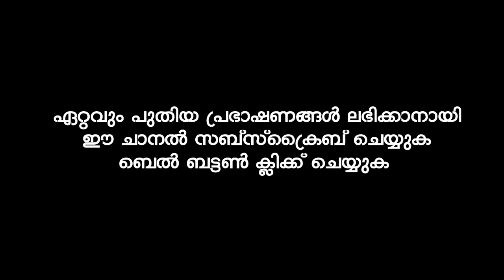മുത്ത്നബിയുടെ പേരിൽ സ്വലാത്ത് ചൊല്ലിയാൽ | Sirajudheen Al Qasimi Pathanapuram | Latest Islamic Speech